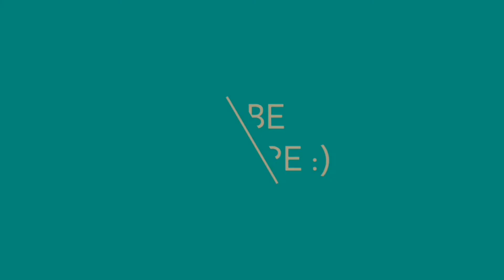GTA san andreas last mession android gameplay: End of the line ^_^